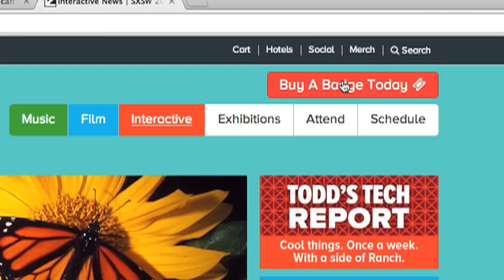Programming Announcement Mon, Oct. 20 | Interactive 2015 | SXSW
Mark your calendars for SXSW Interactive's largest programming announcement to happen on Monday, October 20th. Over 500 Panels, Presentation, Book Readings, Workshops, Meet Ups and various other types of programming will be announced via the SXSW website. Make sure to purchase your badge before the Friday, October 24 deadline.